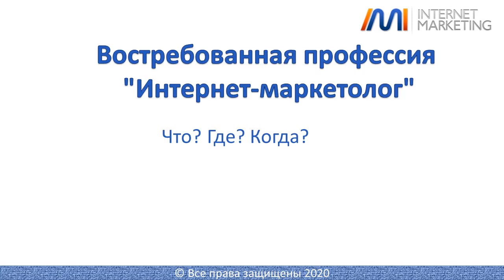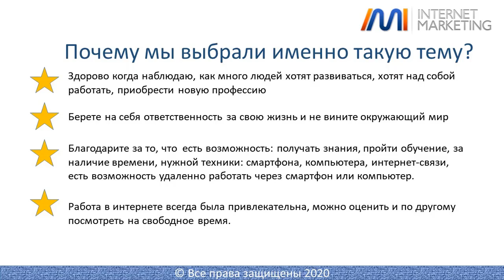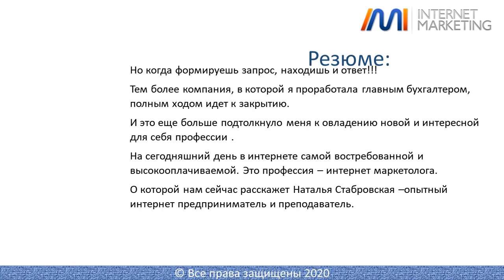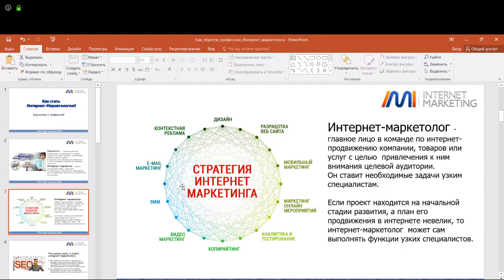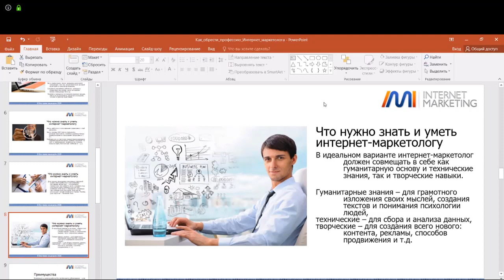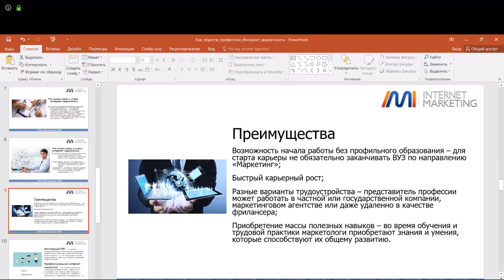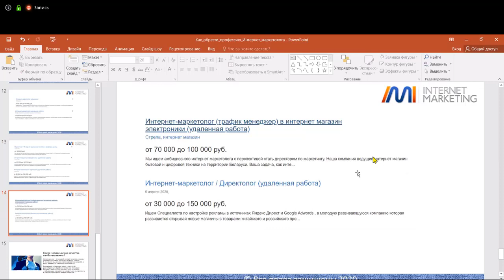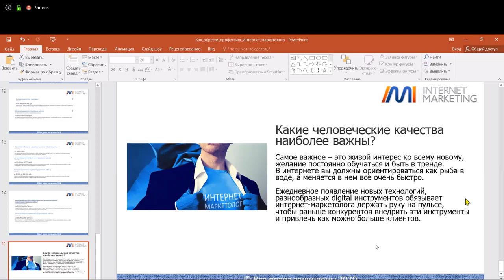1 день. Марафон Востребованная профессия Интернет маркетолог. Что? Где? Когда?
1 день. Марафон Востребованная профессия Интернет маркетолог. Что? Где? Когда?